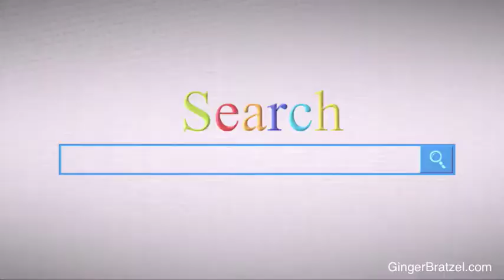Focusing on your big 3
Case study of looking at your stats of where you get the most results from a case study of the original McDonald's model.